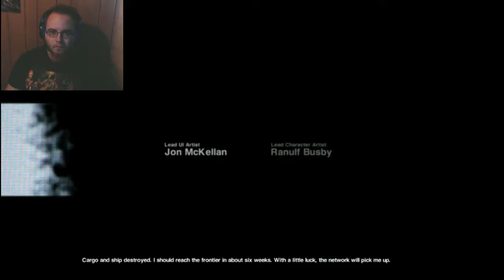NOT OKAY-ALIEN ISOLATION LETSPLAY #1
This game makes me jump waaaay to easy and from what ive heard from others, i havent even gotten to the actual tense parts!